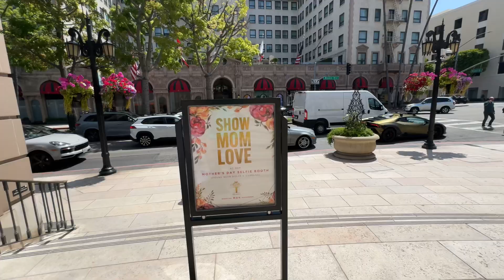USA/California/Beverly Hills - место, куда мечтают переехать иммигранты?